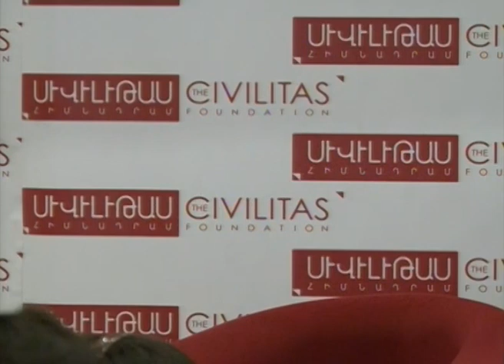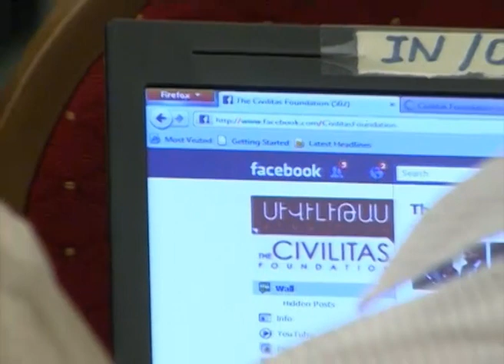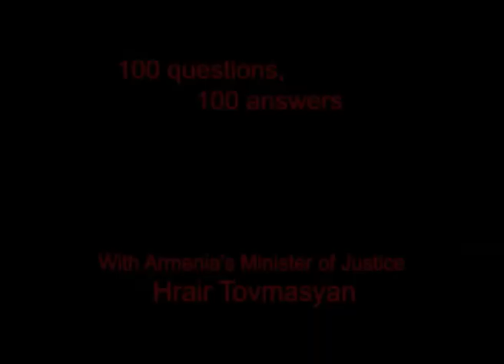Hrair Tovmasyan - 100 QnA